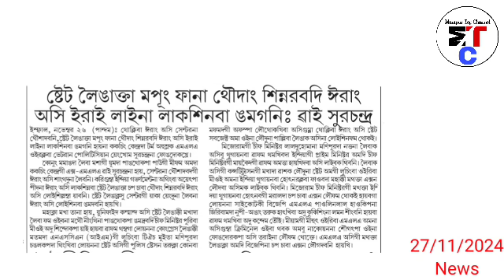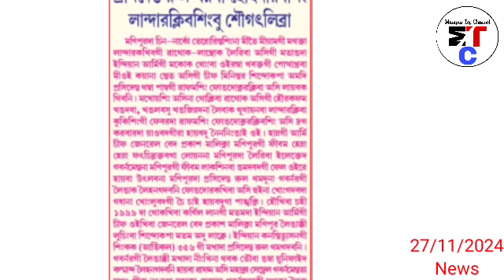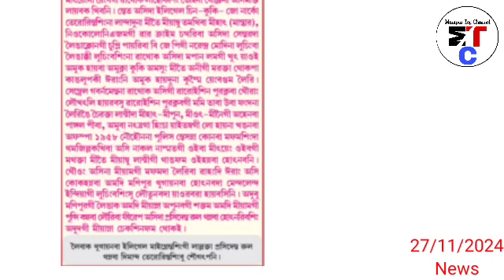🔥Army Camp manungda Kuki gi Lambi semlamle, 🔥Naga gi Lam da Kuki singna Lam khopsinlaga..